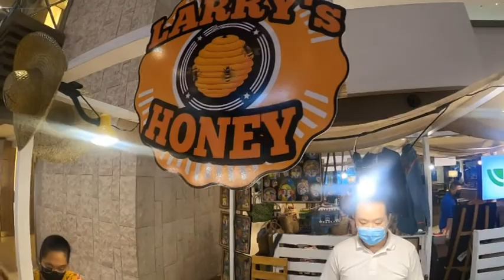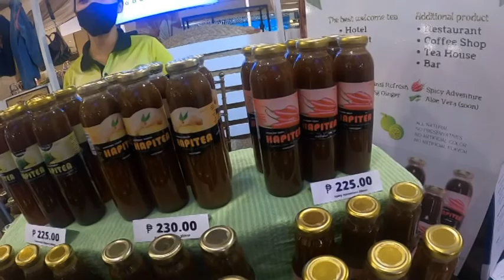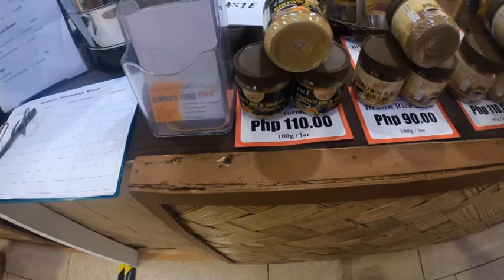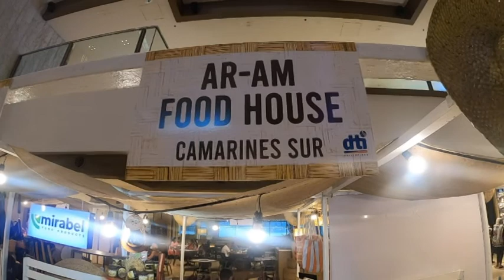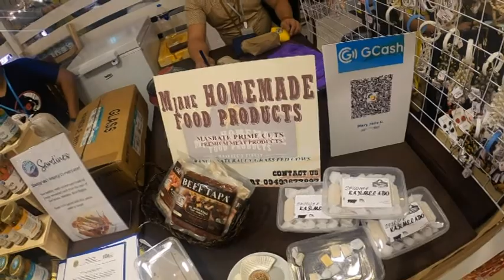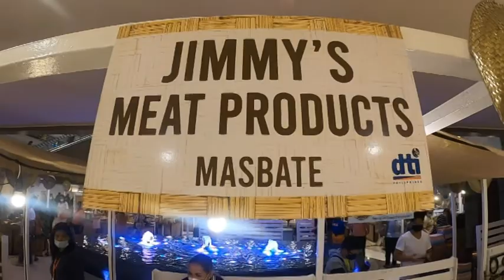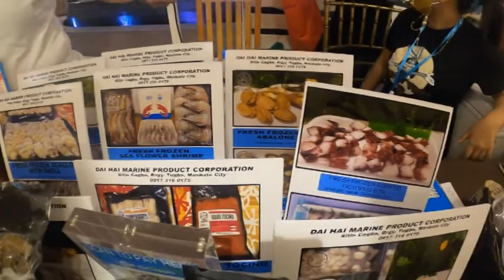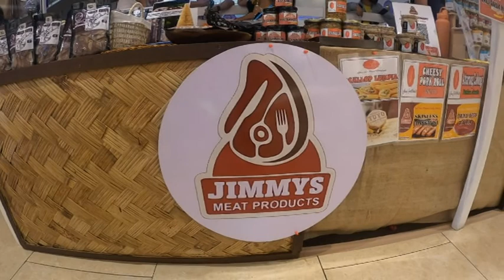BICOL TRADE FAIR 2022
This vlog contains the product of Bicol, Its Bicol Pride especially the product of Masbate ... The Jimmy's Meat Product.

Try our frozen meat products..